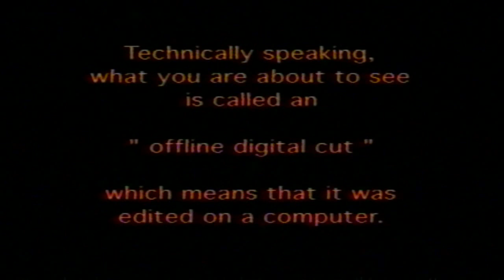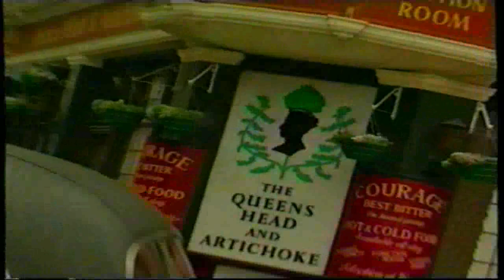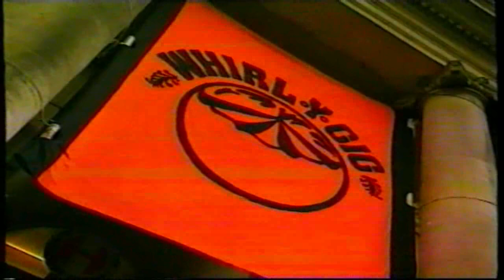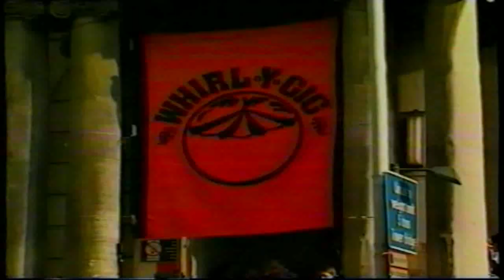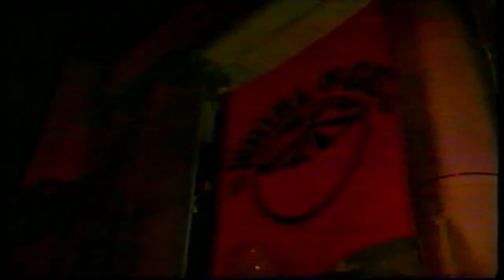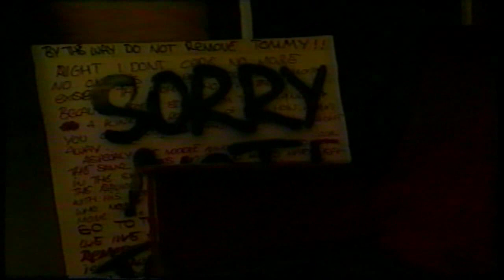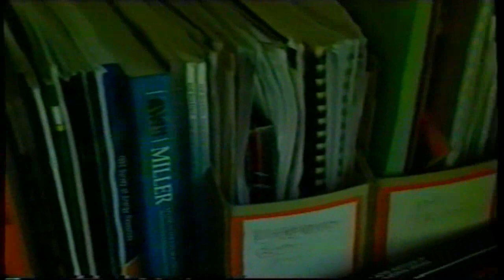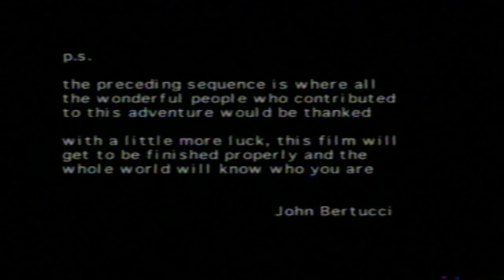Whirl-y-gig - To the Heart of the Party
From the VHS tape, "To the heart of the party," which I bought in the 1990s at Shoreditch Town Hall. Uploaded with the permission of Richard "Monkey Pilot," and John Bertucci, the creator of the original video.